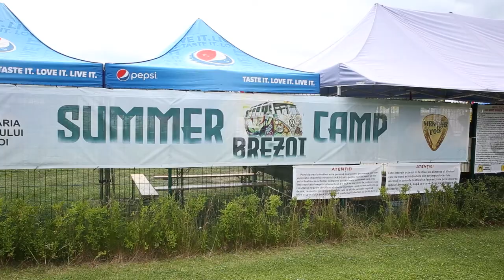Tribut Adi Bărar (CARGO) - Brezoi, iulie 2021